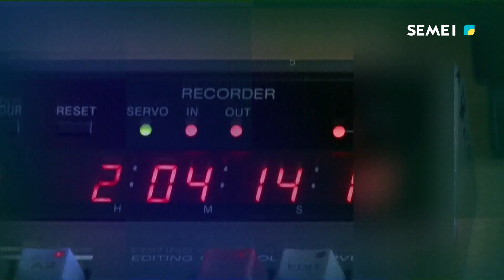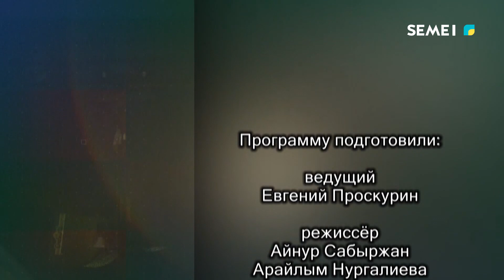"Диалог" бағдарламасы 02.10.2023